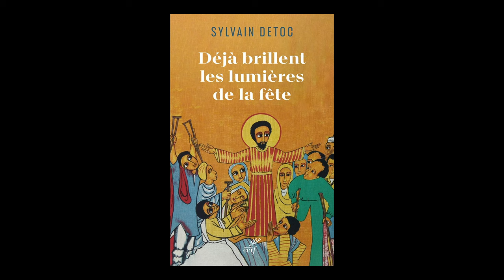Sylvain Detoc - Déjà brillent les lumières de la fête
Sylvain Detoc vous présente son ouvrage "Déjà brillent les lumières de la fête" aux éditions du Cerf.